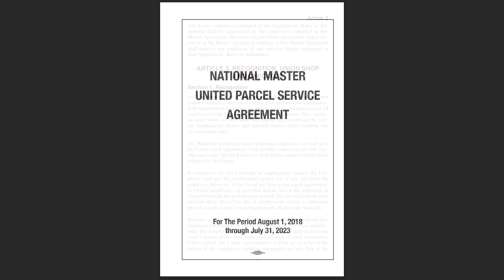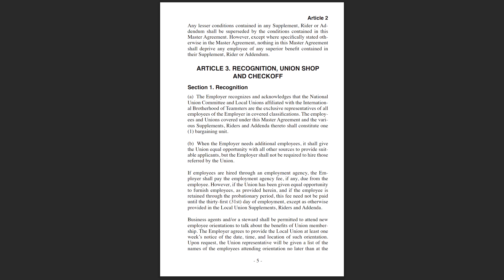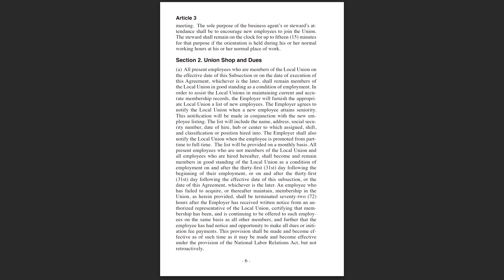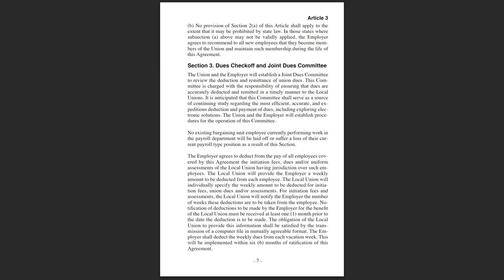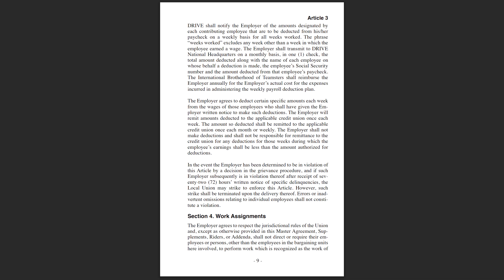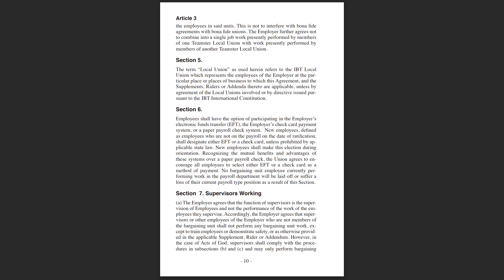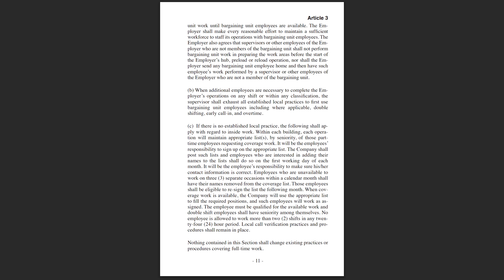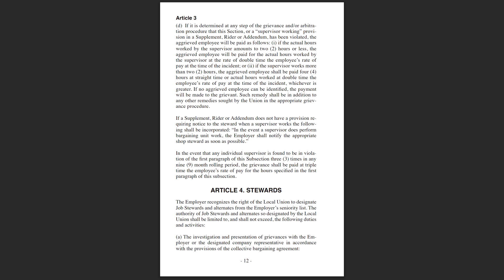Teamsters Guide: UPS NMA Article 3 Sections 1 - 7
Article 3. Recognition, Union Shop and Check off
  Section 1. Recognition
  Section 2. Union Shop and Dues
  Section 3. Dues Checkoff and Joint Dues Commitee
  Section 4. Work Assignments
  Section 5.
  Section 6.
  Section 7. Supervisors Working

Skip to 1:37 For the Reading

Thank you for joining me today in the reading of Article 3 and its Sections.

Credits:

Todays song is Ice Tea - Not The King. 👑

Thank you to Vecteezy.com